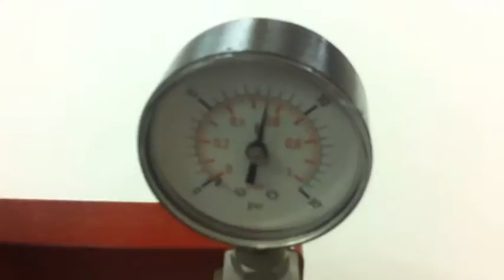Hotpog Pressure Test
Testing our HOTpog dry bags on a pressure test rig. No-leaks means dry valuables!!!